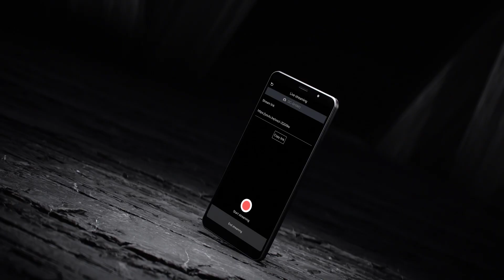Overview: LUMIX GH5M2 in Spanish | Resumen: LUMIX GH5M2 en Español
La legendaria experiencia LUMIX GH5, ¡ahora con transmisión en vivo! La LUMIX GH5M2 se basa en la GH5, una cámara icónica para fotografía y videografía profesional, y agrega funciones para desafiarte a tus niveles más altos de creatividad.